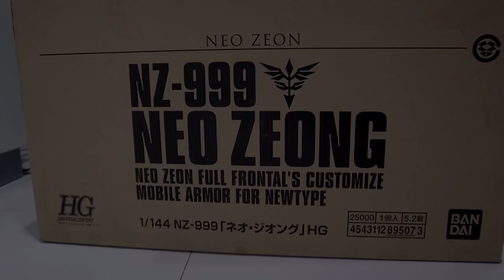VLOG เบาๆ ของใหม่ใหญ่กว่าเดิม